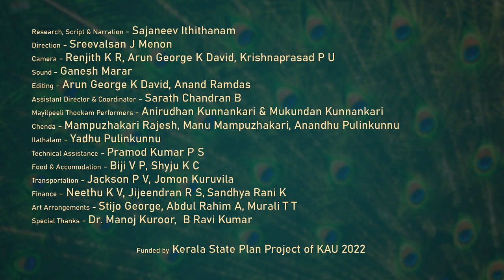KRISHNALEELA | EP7 | ARJUNA NRITHAM / MAYILPEELITHOOKKAM | CULT CULTURE AGRICULTURE | KAU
Research, Scrpt & Narration - Sajaneev Ithithanam
Production - Agricultural Technology Information Centre, KAU
Program Producer- Sreevalsan J.Menon
Camera - Renjith KR, Arun George K David, Krishnaprasad P U
Sound- Ganesh Marar
Editing- Anand Ramdas, Arun George K David
Assistant Director & Coordinator- Sarath Chandran B
Transport- Jackson PV, Jomon Kuruvila